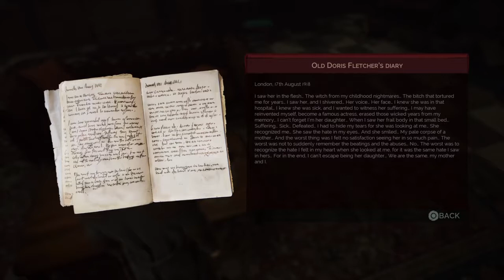Vampyr blind plythru (Pt14)